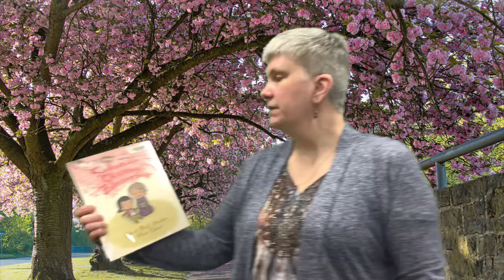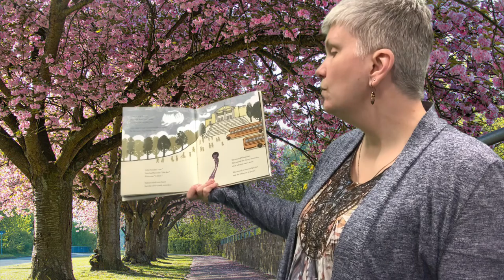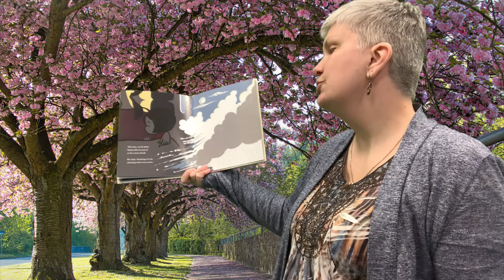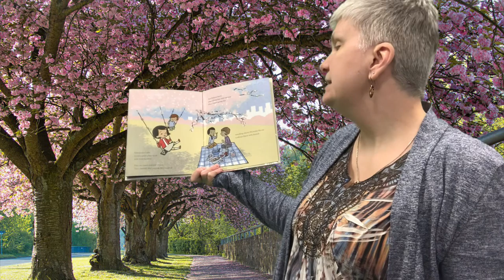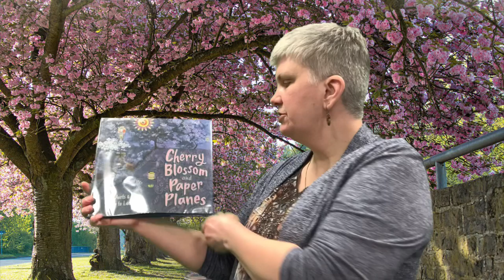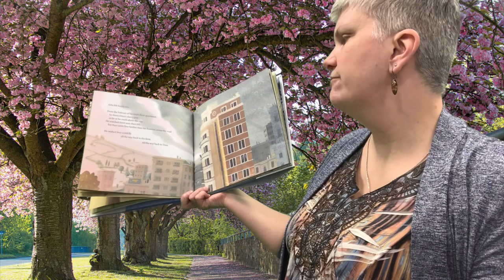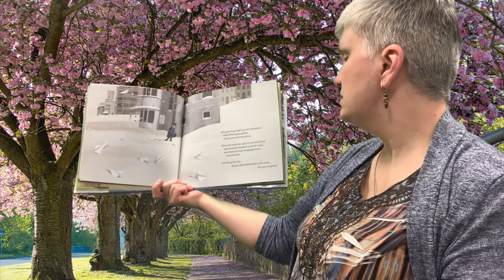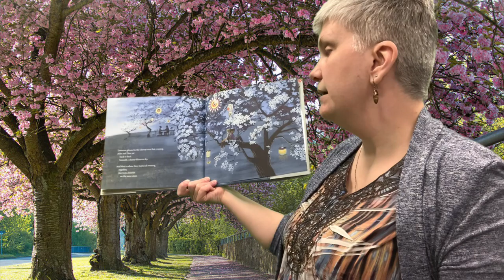Cherry Blossom Trees | AWPL Library for All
Create beautiful cherry blossom trees with paint and bubble wrap.